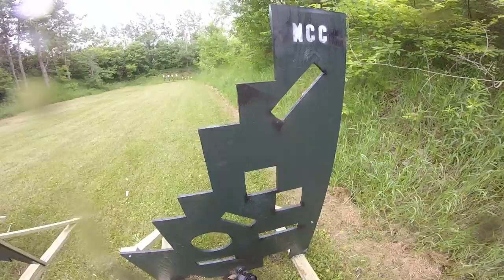Ahlman's Delta 2019 Day 1 Video 9: Rifle Training